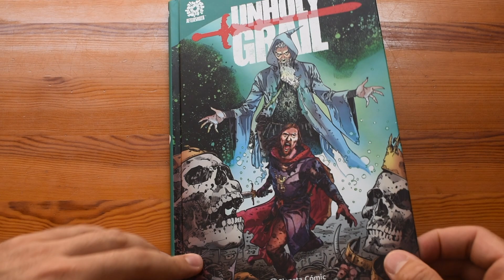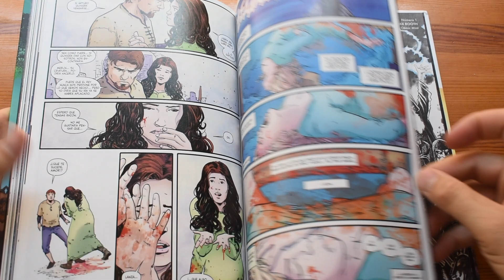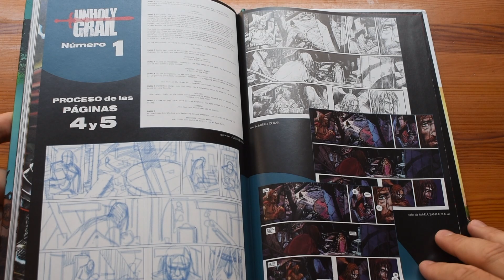Reseña UNHOLY GRAIL (sin spoilers) / AFTERSHOCK Comics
Video reseña de Unholy Grail de Aftershock Comics, editado aquí por Planeta Comic, donde nos dan una nueva visión del mito del Rey Arturo y los caballeros de la mesa redonda, ¡no os lo perdáis!

Instaram: sillonypipas